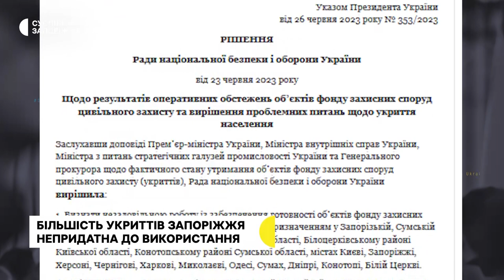У Запоріжжі більшість укриттів непридатні для використання | Новини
У Запоріжжі 2 тисячі 375 укриттів, більшість з них  непридатна до використання – про це сказав секретар міської ради Анатолій Куртєв. Їхній перелік був сформований у 2017-му році.